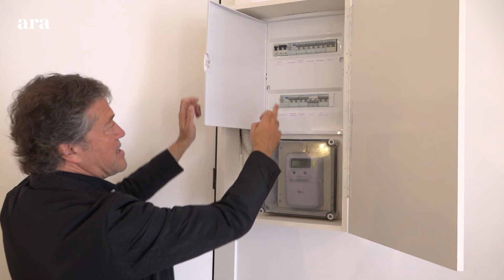Les claus per trobar el millor pis per a tu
Visitem un pis per veure quines són les claus a tenir en compte a l'hora de comprar un pis. Quins consells donen els professionals? Jordi Clotet, personal shopper immobiliari explica que les primeres impressions a l'hora de comprar un pis són molt importants, i que en pocs segons es pot descartar un pis i pot acabar sent un error.